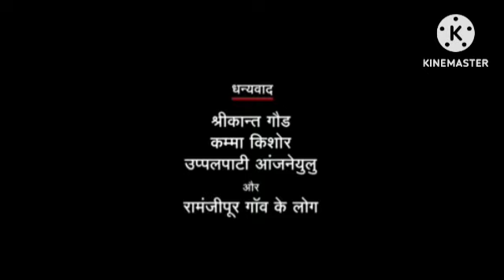Shaadi Mein Zaroor Aana Review Explained & Facts | Rajkummar Rao || Kriti Kharbanda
This is not a Movie. I have discussed Shaadi Mein Zaroor Aana facts, Satellite & OTT Details, Preproduction-Post Production & Filming Details, Budget & Worldwide Lifetime Box-Office Collection Details, deep story analysis & Explanation